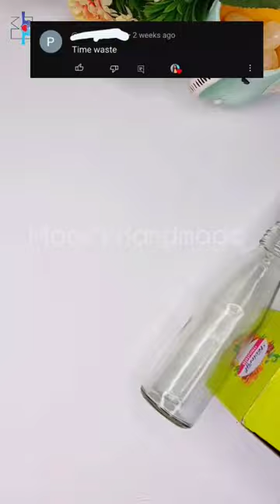TIME WASTE ना हो इसलिए सीखना जरूरी है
In this video I am sharing how I made 3 DIY TRIBAL home decors from waste materials like Plastic box, waste bottle, invitation cards etc

1- Tribal celebration DIY on plastic lid
2- Tribal bottle art
3- Mudcloth African art wall hanging

Gear used-

•RING LIGHT
•BOYA MIC

COTTON ROPE

MOULD IT CLAY

ICECREAM STICKS

COFFEE STIRRERS

MICRON PEN

Paper CUTTER

FEVICOL SH

GLUE GUN

ACRYLIC COLORS

PAINT BRUSH